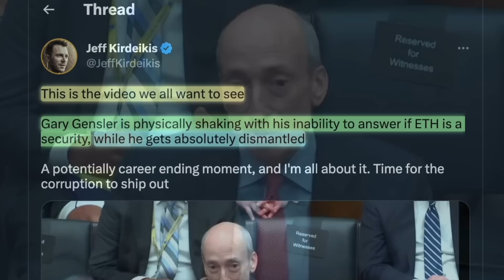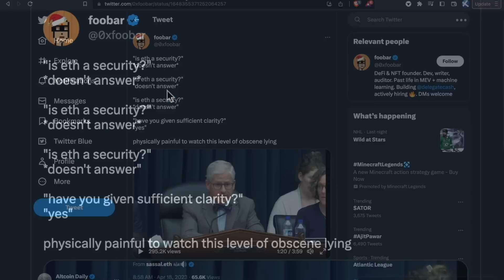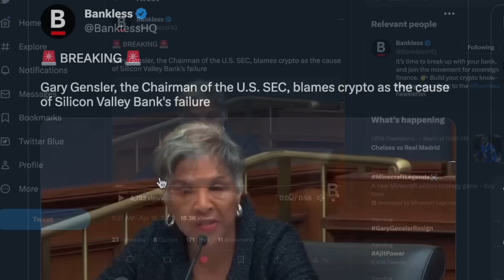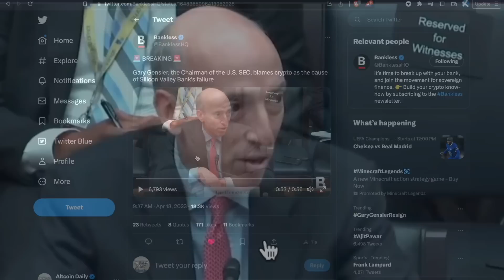Gary Gensler Caught 'Physically Shaking' When Asked... "Is Ethereum A Security?"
Gary Gensler hearing today? Is ethereum a security? Let's discuss the latest cryptocurrency news for bitcoin, ethereum, altcoins, & MORE! SLAP THE LIKE BUTTON! 👋

TimeStamps:
00:00 Intro
00:36 Gary Gensler Hearing Today: Is ETH a Security?
04:53 Congress Calls For Gary Gensler’s FIRING!
06:42 Gary Gensler Blames Crypto for Silicon Valley Bank's Failure
07:49 Final Thoughts